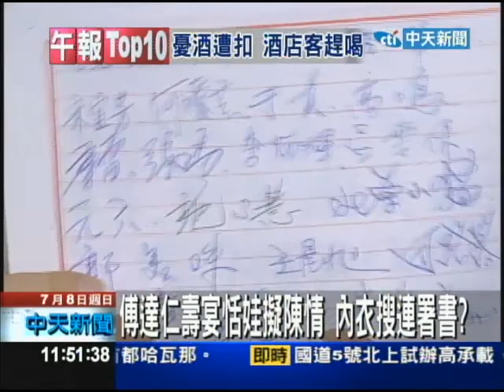【中天】7/8 恬娃擬向總統陳情 搞砸傅達仁壽宴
資深體育主播傅達仁，4月底舉辦80歲大壽宴會，除了邀請藝人參加之外，總統馬英九、行政院陳院長也都是座上嘉賓。不過卻傳出，當天藝人恬娃卻被隨扈搜出「內衣夾藏一份陳情書」，隨扈認為事情不對勁，趕緊通報，原本人已經在路上準備赴宴的馬總統臨時取消出席，而傅達仁聽聞之後非常生氣，把恬娃列為黑名單。不過恬娃上午出面駁斥，強調一切都只是誤會，因為當時他是從包包拿出來，並非胸部內衣，是角度上的錯誤。